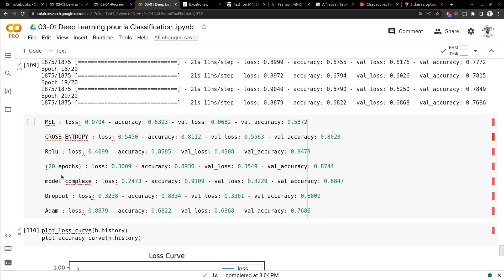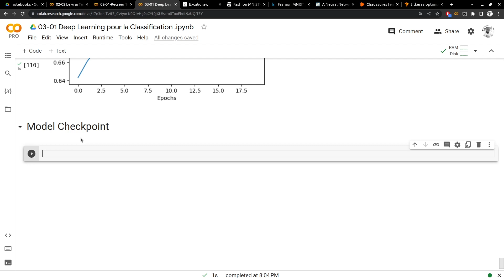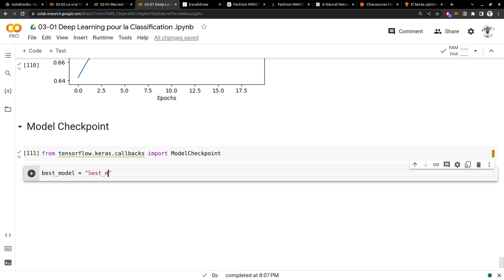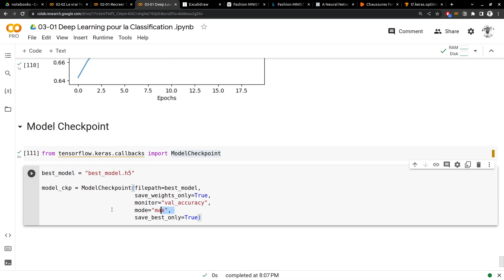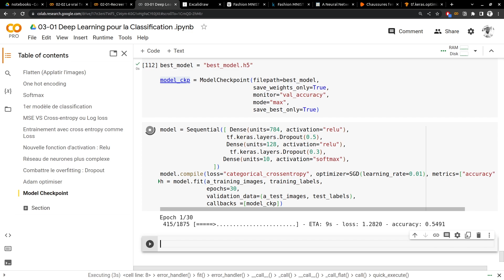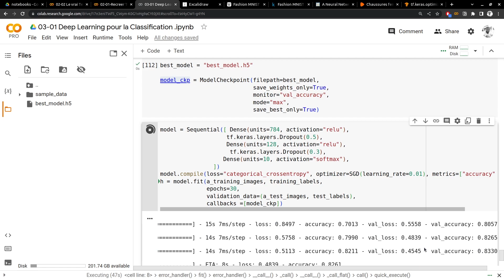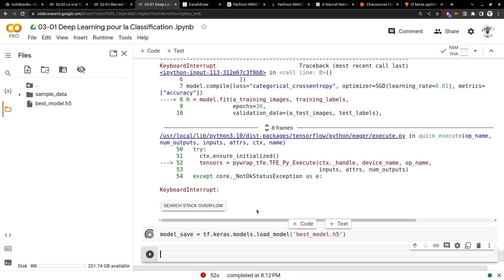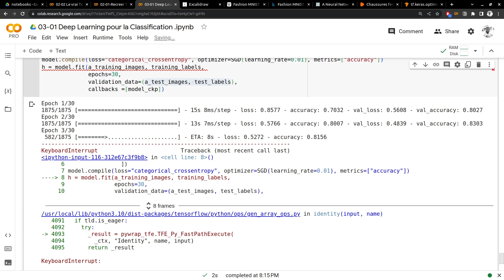Vidéo 84/160 - Sauvegarder son Meilleur Modèle - Le Callback ModelCheckpoint